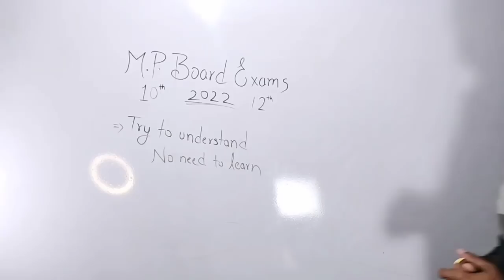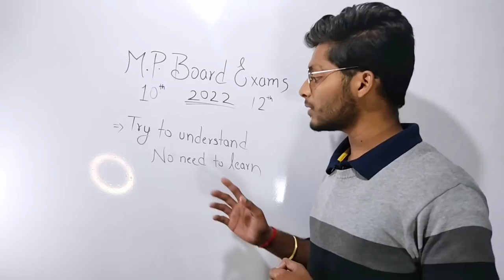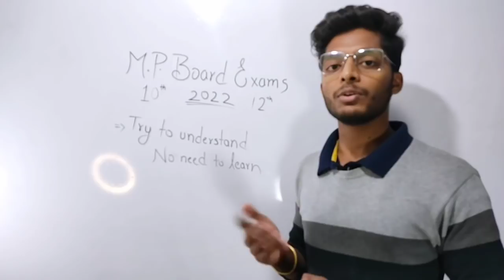Answers yaad nahi ho rhe hai|kya apne man se board exam m likh skte hai|mpboard exams 2022 10th 12th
mil jayegi

1. Mp board admit card 2021
2. Mp board ka admit card kaise download kare 2021
3. Mp board 10th admit card 2021
4. Mp board 12th admit card 2021
5. प्रवेश पत्र कैसे निकाले 2021

10th and 12th board exam 2021,
mp board news 2021,
2021 board exam cancelled,
10th board exam,
mp board class 12th pre board exam date 2021
mp board
2021 board exam cancelled,
10th and 12th board exam 2021,

उमीद करता हूँ दोस्तो आपको वीडियो पसंद आया होगा ।